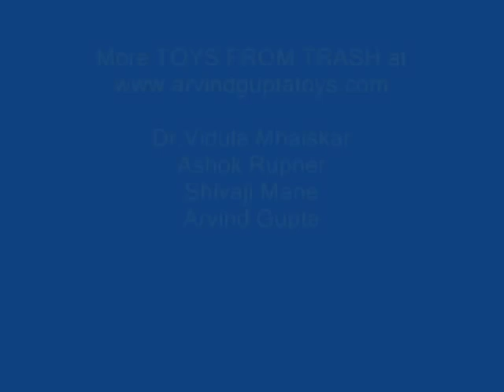BALLOON PUMP | Indonesian | Pompa Balon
With this pump you can inflate a balloon and pop it too!
Take a film can and make a hole in its base with a scissors.
This will be the SUCTION VALVE hole.
Then take another film can and make hole it its lid, to make the DELIVERY VALVE hole.
Make another hole to and press fit a stiff straw as a DELIVERY PIPE.
Take 4-cm long sticky tape.
Stick 1-cm of the tape on itself.
Now stick the “sticky” part of the tape to the film can base so that the “doubled” part covers the hole.
This “flap” will open and close and will make the SUCTION VALVE.
Similarly stick a similar strip of tape on the base of the lid to make the DELIVERY VALVE.
The valve is like a traffic light – allowing flow only in ONE direction.
Now shut the lid on the can.
Take a 20-cm long old cycle tube piece.
Slide it on the black can.
A tight tube prevents leakages and works best.
Now also slide the white bottle on the other end of the tube.
Then fix a balloon to a stiff straw with a rubber band.
Press fit the straw into the hole.
The PUMP is ready.
With both hands open and close the tube to inflate the balloon.
This pump enables you to inflate the balloon with even one hand.
If you place it in water and move it up and down, large quantities of water will squirt out.
This pump will throw water 15-feet away. This work was supported by IUCAA and Tata Trust. This film was made by Ashok Rupner TATA Trust: Education is one of the key focus areas for Tata Trusts, aiming towards enabling access of quality education to the underprivileged population in India. To facilitate quality in teaching and learning of Science education through workshops, capacity building and resource creation, Tata Trusts have been supporting Muktangan Vigyan Shodhika (MVS), IUCAA's Children’s Science Centre, since inception. To know more about other initiatives of Tata Trusts, please